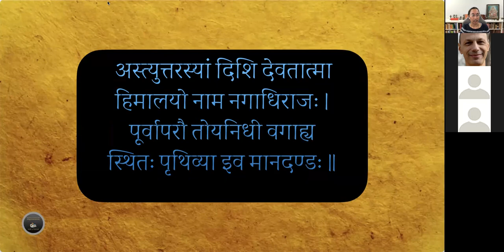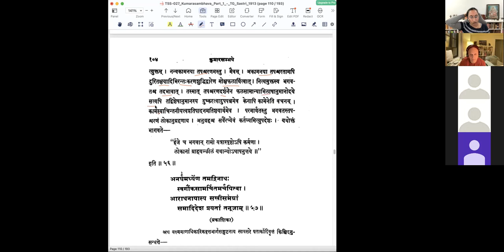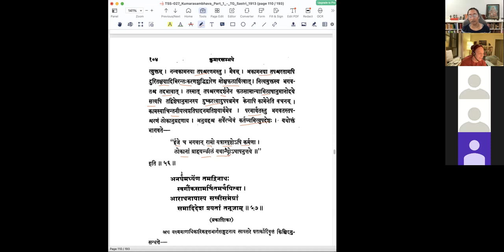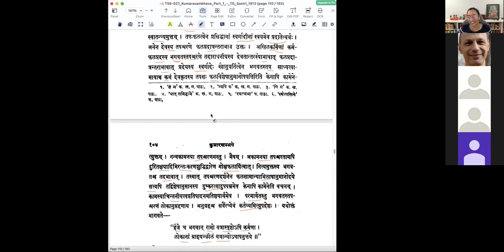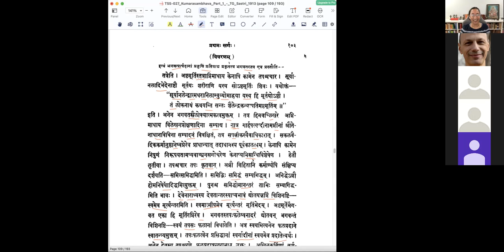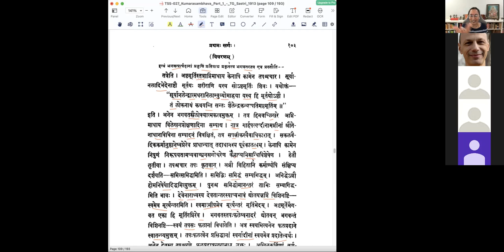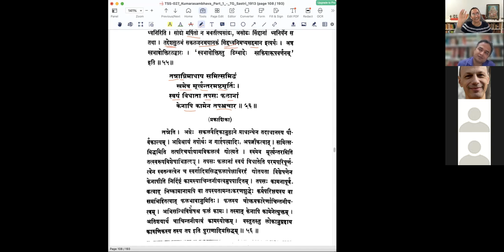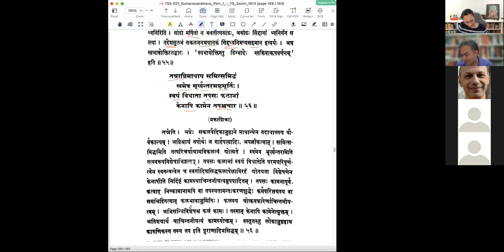कुमारसम्भवे प्रथमसर्गे - वर्गः २८ (सव्याख्यानम्)(English)